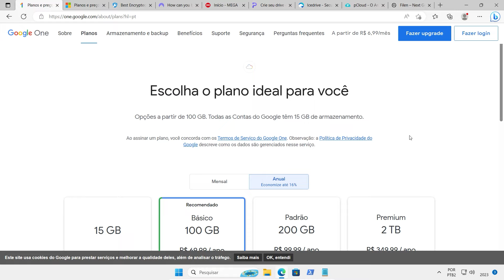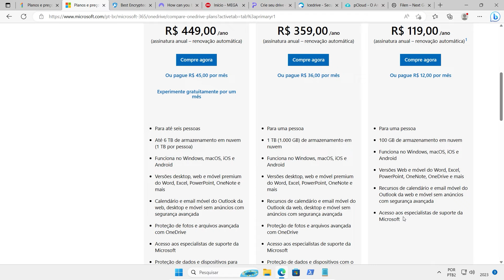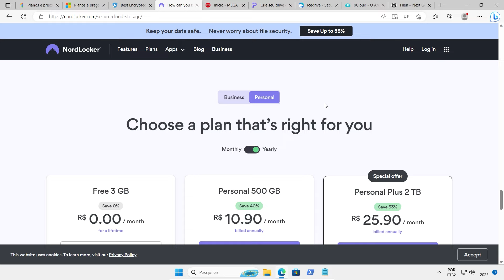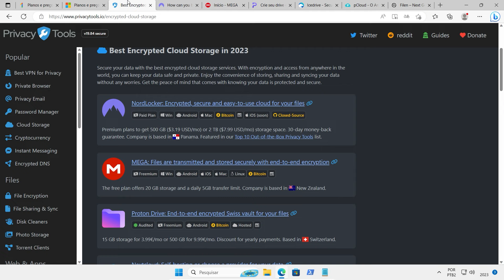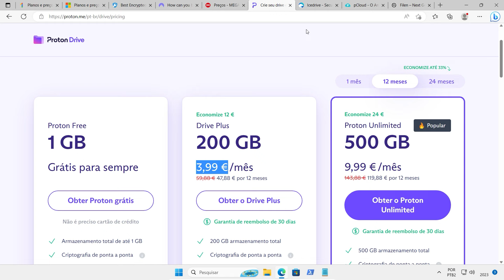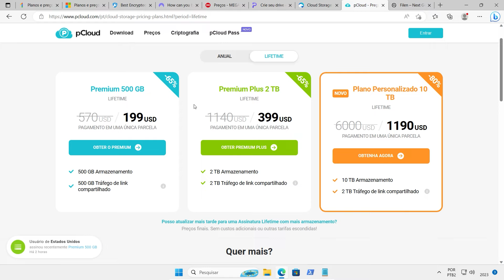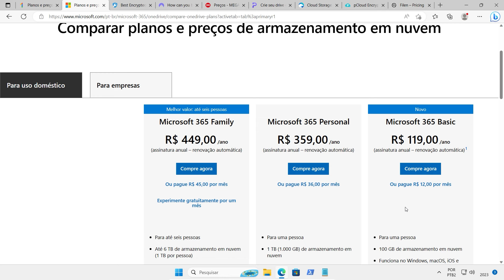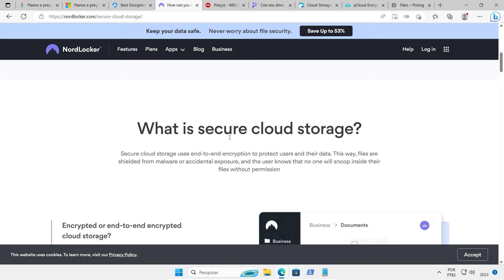ARMAZENAMENTO EM NUVEM - OS MELHORES SERVIÇOS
Qual melhor armazenamento em nuvem? Comparamos serviços de armazenamento em preço e segurança. Google drive,  One Drive, Proton Drive, Nord Locker, Mega, Filen, Icedrive e pCloud. Falamos sobre serviços com criptografia de ponta a ponta que trazem melhor privacidade e segurança para seus dados.

00:00 Intro
00:25 Google Drive
02:09 One Drive
03:50 Armazemanento seguro
04:36 NordLocker
06:32 Mega
07:47 Proton Drive
08:43 Icedrive
10:15 pCloud
11:50 Filen
12:52 Visão geral